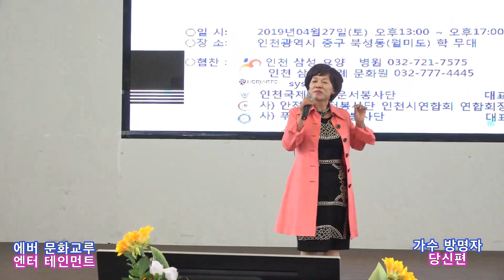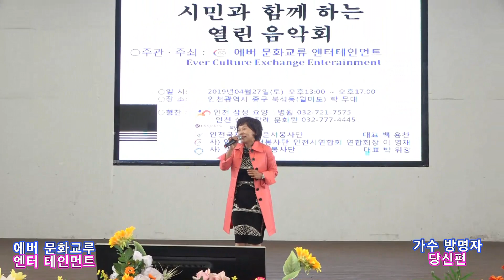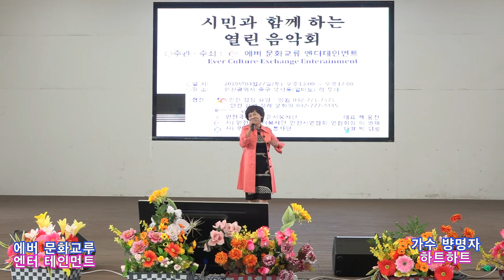가수 방명자, 당신편, 하트하트/ 에버 문화교류 봉사단 공연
2019년 4월 27일 시민과함께하는 열린음악회 파팡가요쇼
인천 월미도 학무대 영상 하일호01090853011